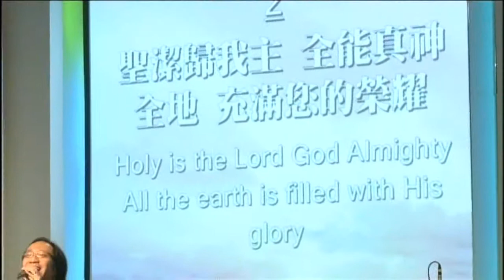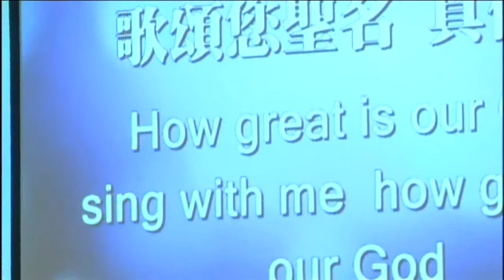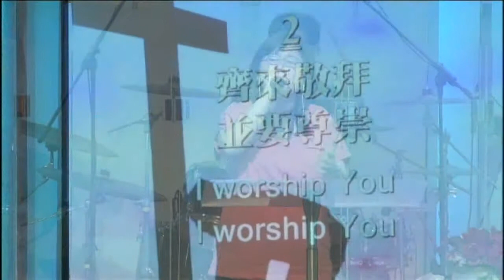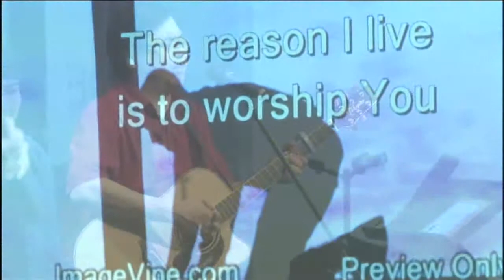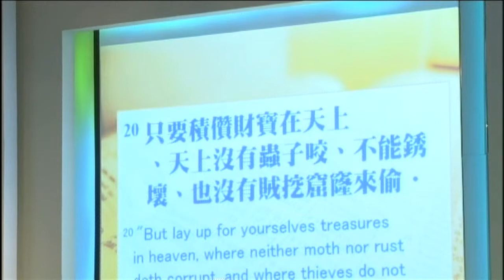2014年5月25日--主日敬拜 (楊美儀姊妹)